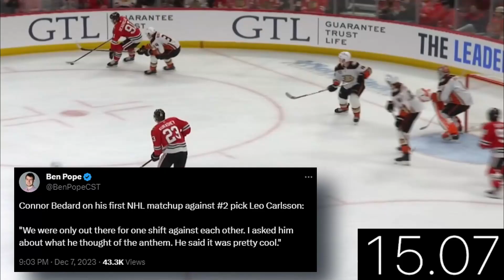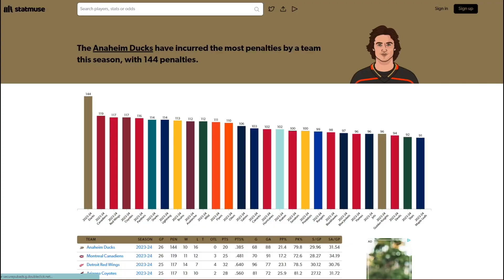Bedard vs Carlsson was underwhelming...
If you watched last night's Anaheim Ducks vs. Chicago Blackhawks game to see round #1 of Leo Carlsson vs. Connor Bedard, you were severely underwhelmed. As they would only be on the ice together one time. I recap their performance and the Ducks vs. Blackhawks game in this video!